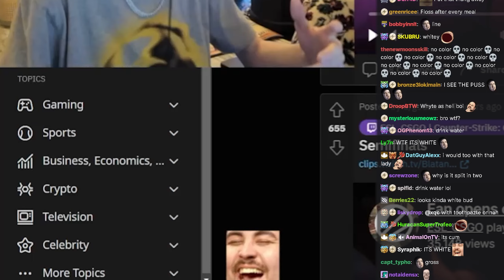xQc laughing at CSGO's player got scammed Live on Stream